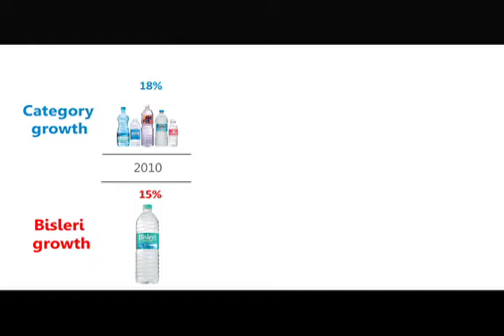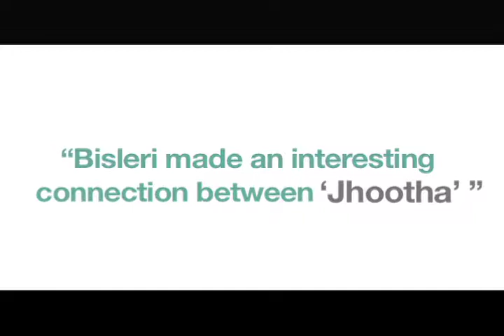Bisleri Kiss To Drink Case study